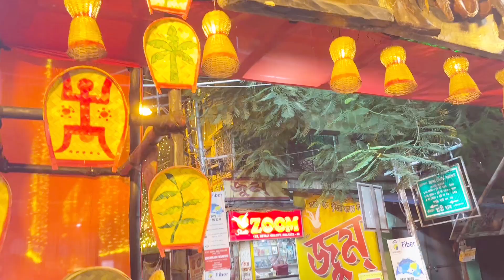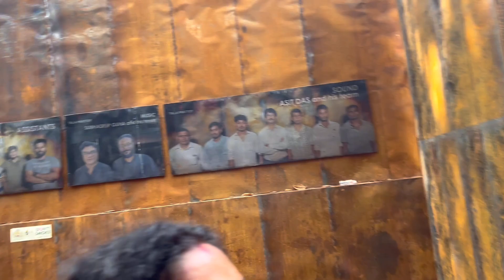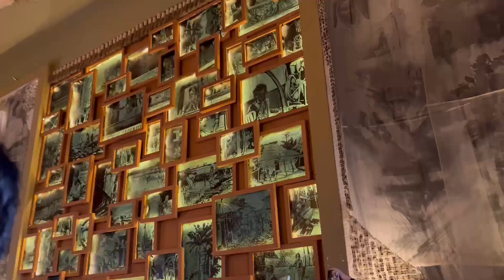Durga puja pandal visit at kolkota in malayalam | Kolkota 's Glorious Festival |Indias megafestival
|Durga puja pandal visit at kolkota in malayalam | Kolkota 's Glorious Festival |Indias megafestival ബംഗാളിലെ durga പൂജാ Celebrations#balaji